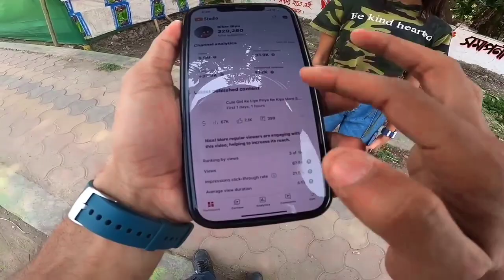LADKI_KA_DUDH_😜_FATGAYA_🎃_@BikerBipu93 motovlog vlog z900 @BRCofficially98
2023
2023 ride
CONFINURACÍON PERFECTA paraAMSUNG,A3,A5,A 7,A6,J2,J4,J5,J7,59,A10,A20,A30,A40,A50,A70//FREE

FIRE
Description

- Baburam Chaudhary

1) FREE FIRE IN INDIA

2) FREE FIRE IN INDONESIA

3) FREE FIRE IN NEAPAL 4) FREE FIRE IN JAPAN

5) FREE FIRE IN BRAJIL

6) FREE FIRE IN SINGAPORE

FREE FIRE

FREE FIRE WALAVIDEOO

NEW GAMING HEADPHONE

GARENA FREE FIRE SHORTS FREE FIRE FUNNY SHORTS

free fire shorts video free fire funny video

free fire new gamplay

free fire adam prank

free fire amazing fact free fire prank video

1) total gaming back 2) amit bhai is bakc

3) lokesh gamer is back

4) raistar is back

5) ajju bhai ki video

BHAI LOG SUNO NA LIKE KARO NA

A
car work

cartoon channel

chhora chhora

chiefs

civic e hev

cry sometimes

cycle rider cycle rider

delaware river

dinosaurs

diya

dynasty

eating sauce

elephant video

foodie

goki maeda

gus samsudin meninggalnya

gus sandi rois ngaji diri

hay mujeriego

high and low the worst x cross

hindi song

how to date

joker na geet

kabhi sunto zara jo mein keh na saka status

khabib do

korkunc araba

ktm

ktm bikes

kuttar baccha futfute sundor

kutu kucing

lets lets go 3

lux soap haki jalaka madi just bandini

mahakal bhasm aarti

mahindra thar

mahindra thar videos

mastaru mastaru song

mathavi villupattu

mc stan

messi

motivational status

nani

next zodiac skin 2023

nikku blog

pakistan train

paligoy ligoy dance sarah geronimo

parasit di leher manusia

patan movie

plane

pov motorcycle

r15 v3 black modified

racing bike

ramayanam

ronaldo shorts

all video uploading